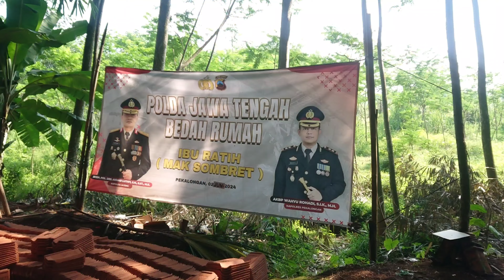KISAH MAK SOMBRET MENGANTAR TETANGGA PERGI HAJI NAIK OJEK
Inilah dia kisah mak sombret mengantar tetangga pergi haji naik ojek, dari Pekalongan ke solo pulang pergi dengan uang pribadi sebesar 600 ribu rupiah, awalnya beliau ingin ikut mengantar tetangga yang pergi haji dengan naik bus rombongan, tetapi gagal, dengan alasan bus penuh dan nggak kebagian jok, akhirnya beliau nekat naik ojek. Nah setelah kisahnya viral akhirnya ada dermawan yang mau memberangkatkan umroh dan bedah rumah.